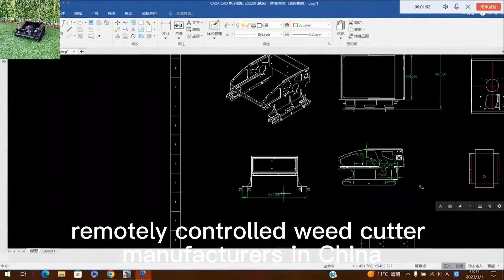gige iwọn 800mm isakoṣo isakoṣo isakoṣo latọna jijin owo o dara julọ fun tita ile-iṣẹ iṣelọpọ China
gige iwọn 800mm isakoṣo isakoṣo isakoṣo latọna jijin owo ti o dara julọ fun tita ile-iṣẹ iṣelọpọ China

Ṣiṣafihan Vigorun Tech's Remote Control Lawn Mower - ojutu pipe fun ailewu ati lilo daradara. Pẹlu lilo isakoṣo latọna jijin, eewu awọn ijamba ti o fa nipasẹ olubasọrọ taara pẹlu abẹfẹlẹ yiyi ti dinku pupọ. Oniṣẹ le ṣakoso awọn mower lati ijinna ailewu, dinku eewu ipalara.

Rọpo wahala ti mowing afọwọṣe pẹlu imotuntun Vigorun Tech Latọna jijin-Iṣakoso Lawn Mower. Gba ọjọ iwaju ti itọju odan. Gbekele ọja wa lati ṣafihan awọn abajade ti o fẹ. Paṣẹ fun tirẹ loni ki o ni iriri irọrun ti o ga julọ ni titọju odan rẹ ni pipe pipe.

Awoṣe: VTC550-90 / VTLM800 / VTW550-90
Iwọn gige: 550mm / 800mm / 550mm
Iyara Ririn: 0-4km / h; 0-4km / h; 0-6km / h
Ipele Ṣiṣẹ: 0-50 ° / 0-60 ° / 0-40 °
Adijositabulu Giga Ige: 10 ~ 150mm / 10 ~ 180mm / 2.5 / 4.5 / 6.5 / 8.5cm
Min Ilẹ Kiliaransi: 20mm
Isakoṣo latọna jijin Ibiti: 200m

Enjini
Epo Iru: petirolu
Brand: Loncin
Agbara / itujade: 9Hp / 224cc; 16Hp / 452cc; 9Hp / 224cc
Engine Iru: Nikan silinda, mẹrin ọpọlọ
Ọna Ibẹrẹ: Ibẹrẹ itanna
Standard itujade: Euro 5
Epo epo: 2L/7L/2L
Akoko Ṣiṣẹ: 2h/4h/2h

Nrin Motor
Motor Type: Fẹlẹ ina isunki
Foliteji / Agbara: 24V / 1000W; 48V / 1000W; 24V 350W*4

Yiyi: 28V 1500W/28V 2000W/28V 1500W
Batiri: 24V 12Ah/48V 12Ah/24V 12Ah
Iwọn Ẹrọ: 160kg / 280kg / 90kg
Petirolu Irin-ajo Iyara 0 ~ 6Km/H 550mm gige iwọn RC Brush Cutter
15HP Loncin 452CC Ẹrọ epo petirolu Agbara to lagbara ti Tọpinpin Iṣakoso Isakoṣo Igi gige koriko
Epo engine Brushless DC Motor Low Power Lilo RC fẹlẹ moa
Silinda-Kọkan Mẹrin-Ọlọpa Giga Giga 20-150mm Adijositabulu Iṣakoso Redio Robot Lawn Mower
Petirolu Engine Low Energy Lilo Electric Motor Wakọ Remote Iṣakoso Bush Trimmer